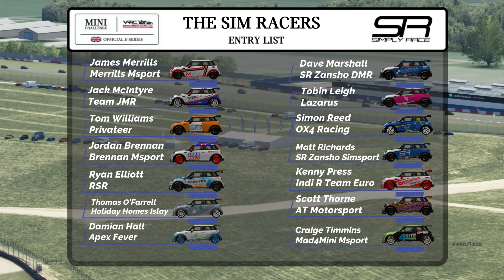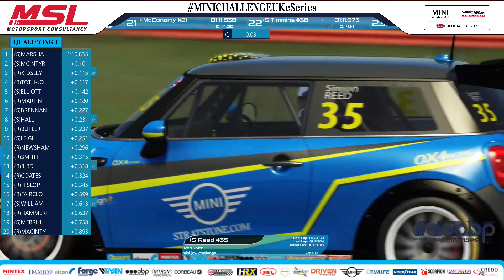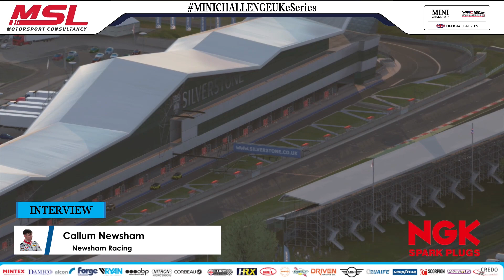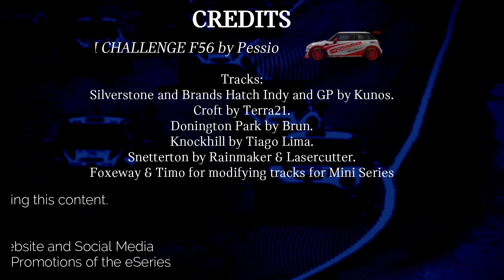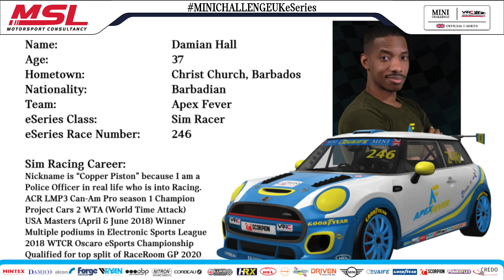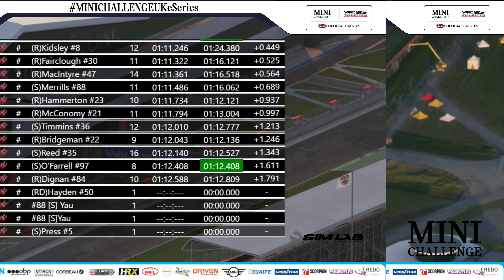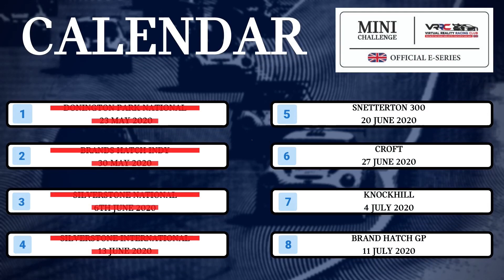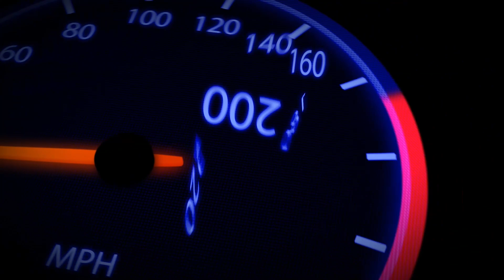ROUND 4 – MINI CHALLENGE UK Official eSeries – SILVERSTONE INTERNATIONAL – SPRING / SUMMER SEASON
Organised by Virtual Reality Racing Club (VRRC) the MINI CHALLENGE UK Official eSeries visits the home of British Motorsport, Silverstone, for Round 4 of the Spring / Summer 2020 season.  This event will take place on the National layout.  Watch as some of the top MINI CHALLENGE UK drivers battle it out with the best of sim-racing talent.  In total 21 real world drivers will take on 14 sim-racers to compete for an incredible £20,000+ prize pool.  The real world drivers racing for a £10,000 Sim Race Pro Virtual Reality Racing Club (VRRC) simulator sponsored by MSL Motorsport Consultancy and a race weekend in the MINI CHALLENGE UK Cooper Class for the top sim-racer.
The live stream will start at 11:50am with coverage starting at 12pm midday.
Live stream provided by Simply Race.
Timetable:
Qualifying 1: 12:00 (20 minutes)
Race 1: 12:30 (20 minutes)
Race 2: 13:00 (20 minutes – reverse grid top 10)
Qualifying 2: 13:45 (20 minutes)
Race 3: 14:15 (20 minutes)
Race 4: 14:45 (20 minutes – reverse grid top 10)
Entry list:
Real world / MINI CHALLENGE UK drivers:
• Theo Bridgeman – PBW Motorsport - 22
• Ethan Hammerton – Ethan Hammerton Racing - 23
• Scott Jeffs – MJ Tec Racing - 90
• Josh Hislop – Kinetic Motorsport - 58
• Lewis Brown – Lawrence Davey Motorsport - 39
• Luke Kidsley – Lux Motorsport - 8
• James MacIntrye – The Green Reaper with Rapid Advantage - 47
• Callum Newsham – Newsham Racing - 16
• Max Bird – Elite Motorsport – 44
• Max Coates – Elite Motorsport - 71
• Alex Toth-Jones – MSL Motorsport - 11
• Ryan Dignan – Suspension Secrets Racing Esports - 84
• Will Fairclough – JamSport Racing - 30
• Kier McConomy – Areeve Motorsport - 21
• Billy Hardy – Autotech Motorsport - 9
• Josh Martin – Martin Motorsport - 89
• Rob Butler – Suspension Secrets Racing Esports - 74
• Isaac Smith – Exceler8 Motorsport - 123
• Frankie Taylor – Team HARD / FTR - 32
• Ru Clark – JWBird Motorsport - 52
Sim-racers:
• James Merrills – Merrills Motorsport - 88
• Dave Marshall – Simply Race Zansho Simsport DMR- 66
• Jack McIntyre – Team JMR - 37
• Tobin Leigh – Lazarus - 55
• Tom Williams – N/A - 19
• Simon Reed – OX4 Racing - 35
• Jordan Brennan – Brennan Motorsport - 98
• Matt Richards – Simply Race Zansho Simsport - 4
• Ryan Elliot – RSR - 2
• Kenny Press – Indi R Team Euro - 5
• Thomas O’Farrell – Holiday Homes Islay - 97
• Scott Thorne – AT Motorsport - 49
• Damian Hall – Apex Fever - 246
• Craige Timmins – Mad4Mini Motorsport - 36
Calendar – MINI CHALLENGE Official eSeries:
17. Donington Park National – Saturday 23rd May
18. Brands Hatch Indy – Saturday 30th May
19. Silverstone National – Saturday 6th June
20. Silverstone International – Saturday 13th June
21. Snetterton 300 – Saturday 20th June
22. Croft – Saturday 27th June
23. Knockhill – Saturday 4th July
24. Brands Hatch GP – Saturday 11th July
With thanks to the sponsors of the MINI CHALLENGE UK Official eSeries: